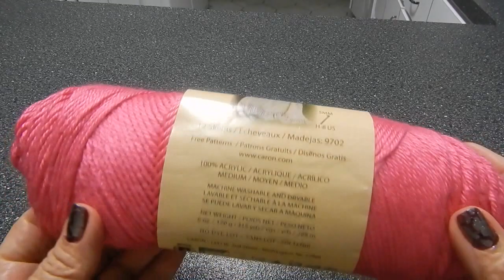Flor # 5 para la Banda a 2 agujas FÁCIL paso a paso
Esta flor tejida con estambre y gancho es muy sencilla fácil y bonita para cualquier aplicación, en cualquier hilo o estambre

MilArt  Marroquin
United  States